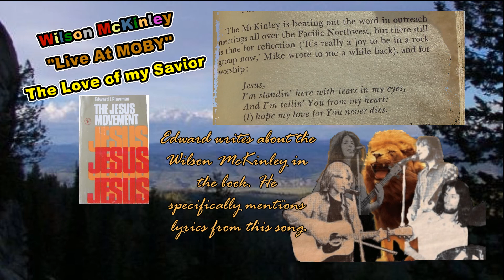Live At MOBY - The Love Of My Savior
Track 15 of Live At MOBY
This is referred to as a worship song in the early Jesus Movement book written by Edward E. Plowman and noted in the video.